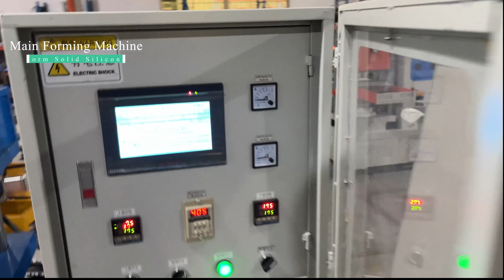Chapter 4: Daily Work of the Inspection Team: Solid Silicone Machines Final Inspection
In this video, our engineers are inspecting the Solid Silicone Machines for our customers!